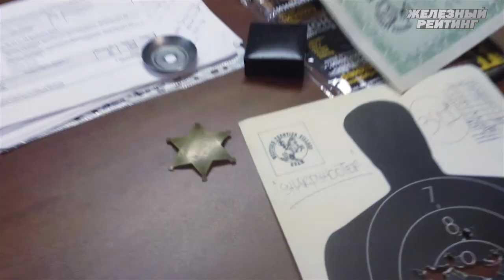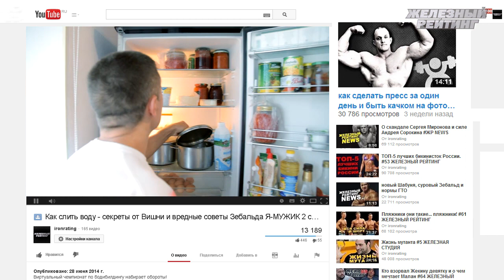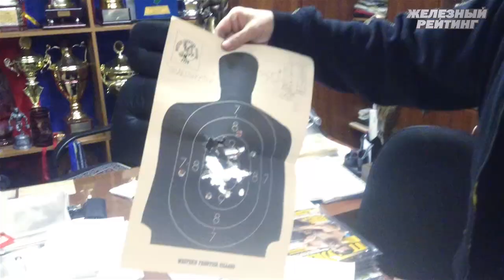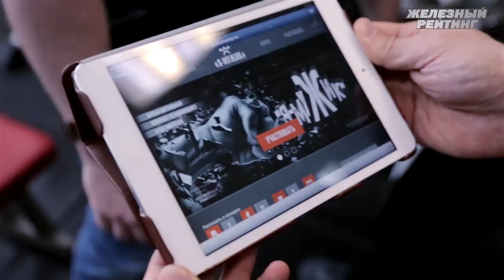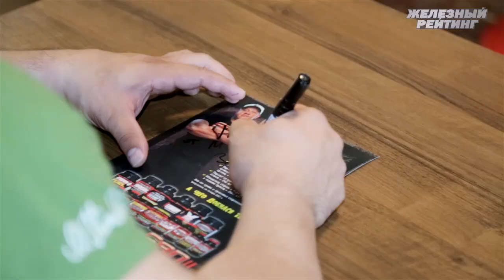Веселый Кокляев, скромный Кулаев и хитрый Вишневский ЖЕЛЕЗНЫЕ НОВОСТИ # 9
Семинар Кокляева, интервью с Кулаевым, методика Вишневского и виртуальный чемпионат Я-МУЖИК в выпуске новостей канала "Железный рейтинг".

наши эксперты: Павел Бадыров, Александр Вишневский, Сергей Зебальд, Сергей Кулаев, Александр Шпак, Александр Буленков, Николай Бычков